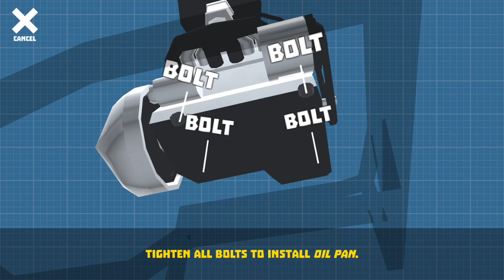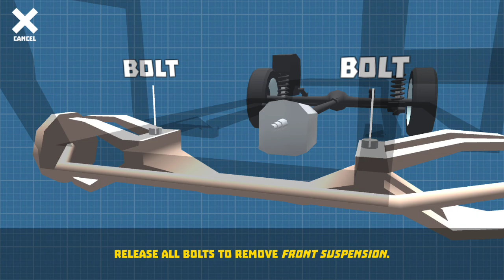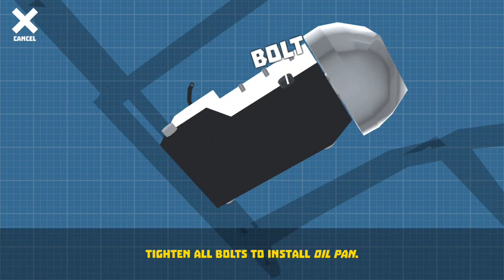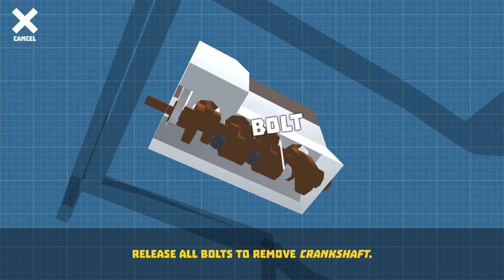Retro garage-car mechanic 4/4 | 12th December 2022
Retro garage-car mechanic first look video 4/4 watch till the end.